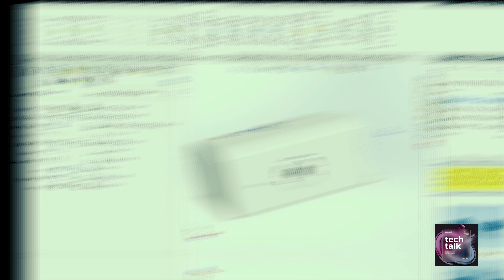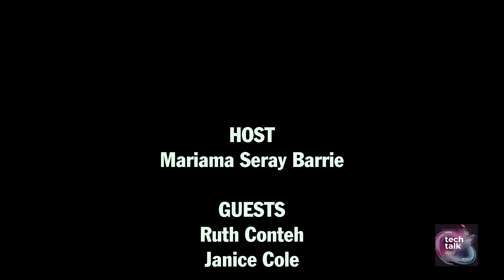Tech Talk: Episode 3| Django Girls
Welcome back to Tech Talk, where we unravel the complexities of technology and programming languages! In Episode 3, we're thrilled to have Ruth and Janice, two dynamic individuals from Django Girls, join us to explore the fascinating world of Python programming.

Join us as we dive deep into Python, one of the most versatile and powerful programming languages out there, with a focus on Django Girls' unique perspective. Ruth and Janice bring their expertise and passion for Python to the table, making this episode a must-watch for aspiring developers and seasoned coders alike.

Whether you're a beginner eager to embark on your coding journey or a seasoned developer looking to expand your skill set, Tech Talk Episode 3 has something for everyone. Join us as we unravel the mysteries of Python programming with Ruth, Janice, and the Django Girls community.

Brough to you by Limkokwing Innovation Hub.